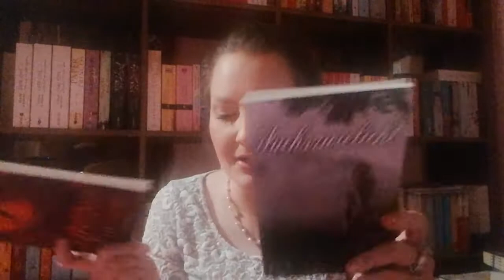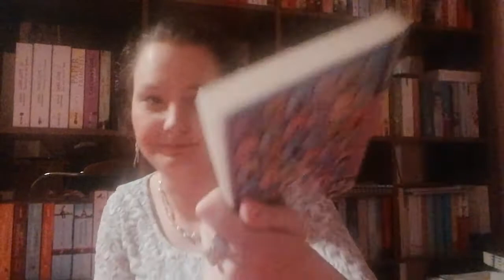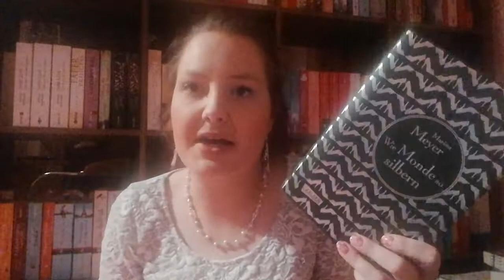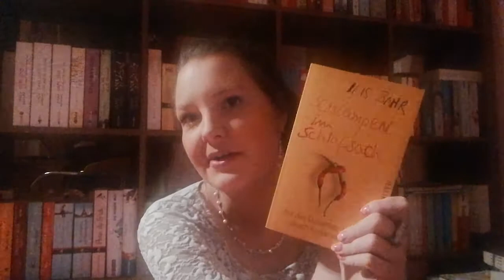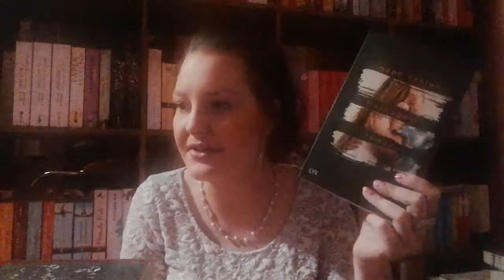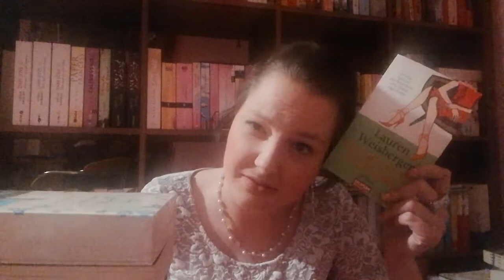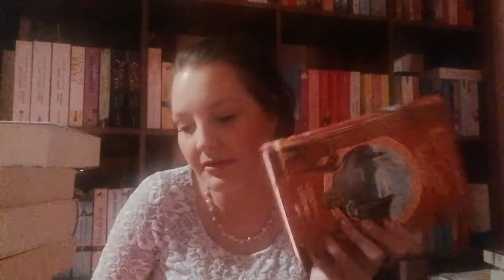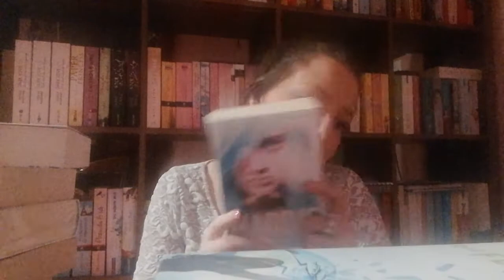Meine Angefangenen Reihen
Werbung da Markenerkennung,selber bezahlt